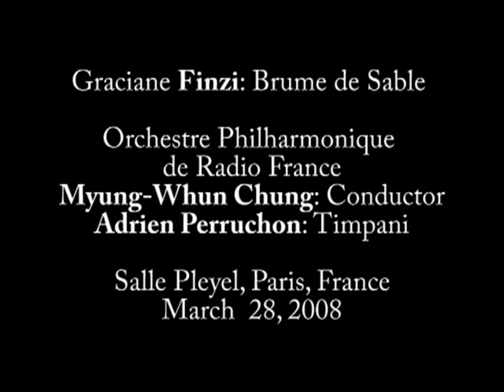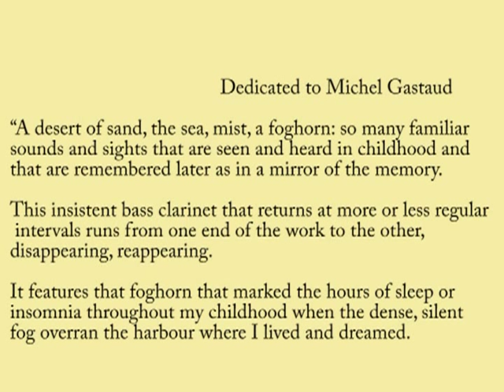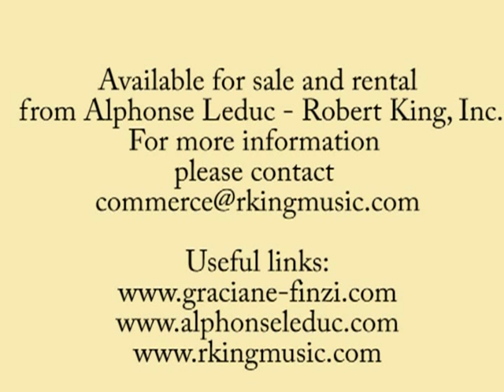Concerto for Percussion and Orchestra by Graciane Finzi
Graciane Finzi: Brume de Sable, Concerto for 5 timpani and skinned percussion instruments. Recorded on March 28, 2008. Myung-Whun Chung - Conductor, Adrien Perruchon - Timpani. Orchestre Philharmonique de Radio France. Publisher: Editions Notissimo a subsidiary of Editions Musicales Alphonse Leduc